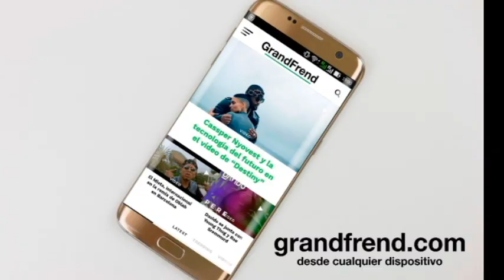MIKE MATIIIC - Confesiones Ante Un BUDDHA (con Uncle D)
MIKE MATIIIC interpretando "Confesiones ante un Buddha", con Uncle D. 2019

LA INTENCIÓN DEL TEMA ES SER REALISTA, ESA REALIDAD CON LA QUE NOS EXPRESAMOS, CONTAR LO QUE SE VIVE, EN LUGAR
DE HABLAR DE COSAS SIN RELEVANCIA ALGUNA Y QUE NO HACEN MÁS QUE CREAR FALSAS ILUSIONES Y EXPERIENCIAS EN LA GENTE.

ESAS SON LAS CONFESIONES QUE EL ARTISTA HACE, SE CONSIDERA EL BUDDHA, PUEDE HABLAR CONSIGO MISMO, VER Y
EXPRESAR SOBRE LA REALIDAD DE SU ENTORNO, SOBRE TODO ESA PARTE QUE NO HACEN MUCHOS ARTISTAS, LOS CONSIDERA FALSOS (FAKES), PORQUE CUENTAN LO QUE NO VIVEN ELLOS, MÁS BIEN UNA REALIDAD PARA ENSALSAR Y QUE SE LES DÉ CRÉDITO.

EXPRESA VARIOS ASPECTOS DE SU VIDA EN ÉL, SU JUVENTUD, SU ENTORNO, SOBRE LOS QUE PUDIERON PERO NO LOGRARON POR QUERER COMERSE EL MUNDO SIN ENTENDERLO, ESOS Y MUCHOS MÁS, SON LOS ASPECTOS QUE DENUNCIA EN EL TEMA.

Y ESTÁ LA PARTE ESTÉTICA, LA PORTADA Y EL SONIDO NOS LLEVAN AL PASADO (LO OLD SCHOOL), ESO HACE VER QUE AUNQUE SEA UN JOVEN DE HOY, CONSIDERA QUE LA MÚSICA ANTIGUA SOBRE TODO EN EL ÁMBITO DEL RAP, ES UNA CLAVE PARA ENTENDER DE QUÉ VA ESTA HISTORIA, DE NO DECIR SOY RAPERO SIN CONOCER DE DÓNDE PARTE TODO.

SI LA GENTE PRETENDE SENTIR, ENTENDER EL RAP EN TODAS SUS FACETAS, DEBE VOLVER A LO QUE ES EN SUS INICIOS Y SEGUIR LOS LINEAMIENTOS QUE EXIGE.

NOTA: LA CANCIÓN ES UN SINGLE (TEMA PROMOCIONAL) QUE FORMA PARTE DEL ÁLBUM ILLADICTIVO.